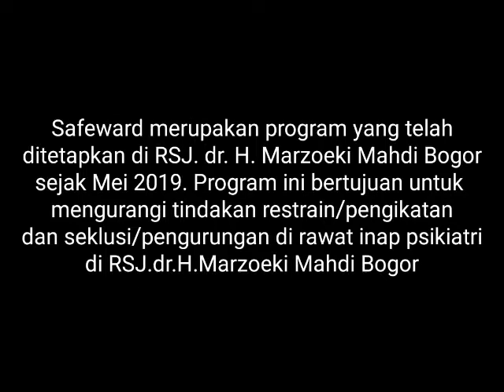Inisiasi Inovasi Safeward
Safewards di implementasikan sejak Mei 2019 dan ditetapkan sebagai inovasi untuk mengurangi tindakan restrain/ pengikatan dan seklusi atau pengurungan di rawat inap psikiatri di RSJMM Bogor. Program ini diimplementasikan pertama kali diruang akut PHCU Laki-Laki ( Drupadi) dan saat ini telah berkembang dan diimplementasikan di semua ruangan rawat inap psikiatri RSJMM Bogor